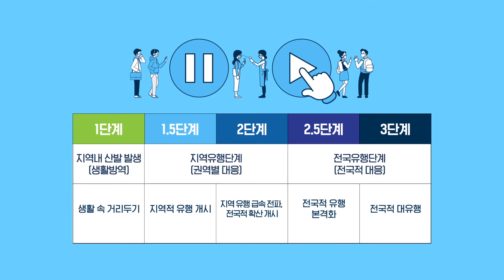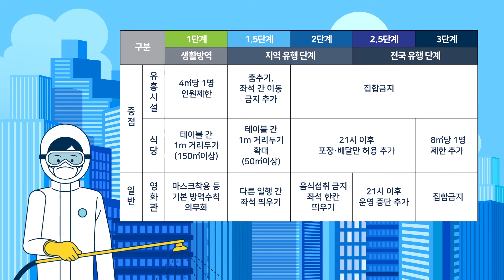[보건복지부] 사회적거리두기